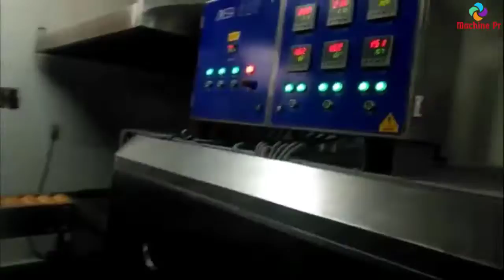Interesting Pencil Manufacturing Process - Most Satisfying Production - Factory Machines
This video shows the stages of the pencil manufacturing process. We invite you to the video to learn how the pens we use every day are produced.